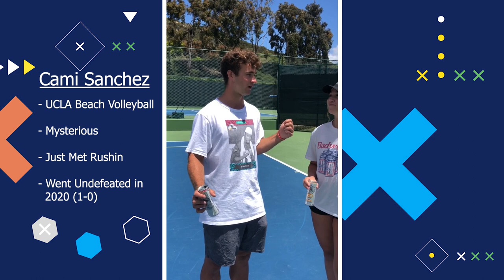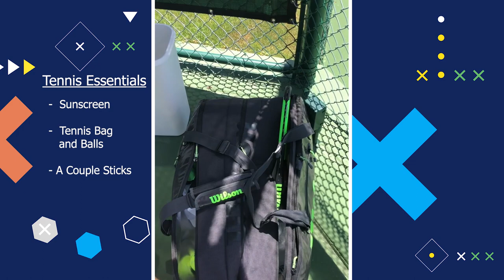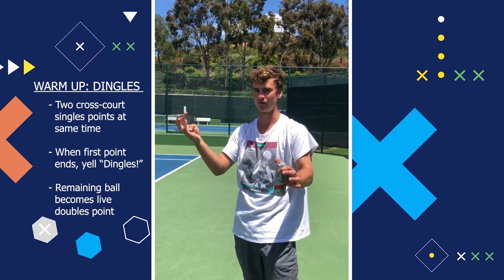Ep 4: Crossover Challenge (Pt. 1) | Hit & 1 | Cracked Racquets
Is it already time for a crossover episode?

Alex Rushin teams up with UCLA tennis player Keegan Smith to challenge UCLA volleyball players Savvy Simo and Cami Sanchez in a home and home style competition.

Today's episode, we see the girls try their hand on the tennis court. Do they stand a chance against two D1 tennis players? Watch to find out!

"Hit & 1" is the latest Cracked Racquets YouTube series. The show follows Alex Rushin through his daily life as a D1 college tennis player.

Midwest Sports

Discounted Tennis Apparel, Tennis Racquets, Tennis Shoes & Equipment from Nike, adidas, Babolat, Wilson & More!

This code will add 1 FREE CAN of WILSON Balls to the cart at checkout.

Code Expires August 1, but we can extend it, if we think it's beneficial.

DraftKings

🙌CAN’T MISS OFFER! 🙌 All NEW USERS can get a sign up bonus up to $1,000 to bet on tennis thanks to our partnership with DraftKings! Act now, this offer ends on 4/13. T&Cs apply.

ATTENTION TENNIS FANS! Want to get in on the action? Thanks to our partnership with DraftKings, all new users on DraftKings can get a racquet cracking sign up bonus up to $1,000! Act quickly, this offer ends on 4/13. T&Cs apply.

to stay current on the latest tennis news and trends and enjoy in-depth analysis and dynamic debates.

Find Cracked Racquets